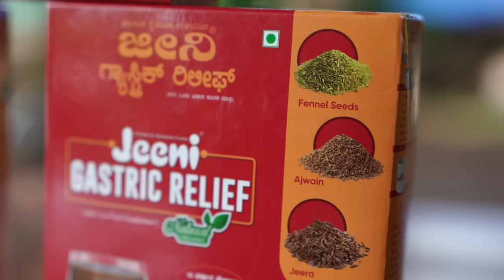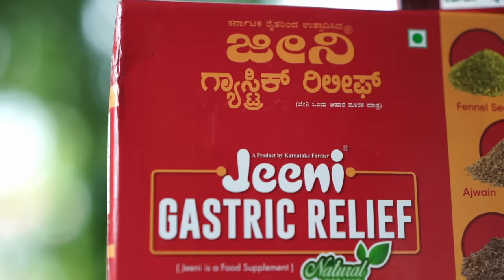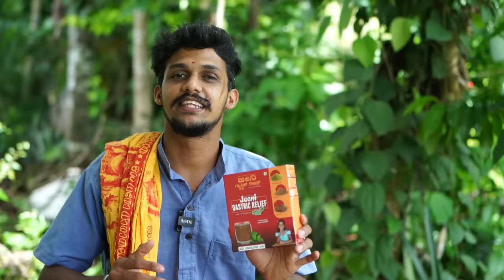How to control Gastric.. Acidity problem | Jeeni gastric relief Kashaya Making | Gastric releaf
5 out of evey 10 people in India suffer fromm gastric problem. Here we introduce a gastric relief mix by Jeeni. This drink mix is recommended to drink evrey day. It inludes the anti-gastric ingredients such as cumin seeds, funnel seeds, mexican mint, ajwain, ginger etc., give quick relief from all the problems related to gastric. It can also be used as preventive measure for any gastric problem. So that even normal people can drink it daily. The method of preparing the drink is shown in this video.